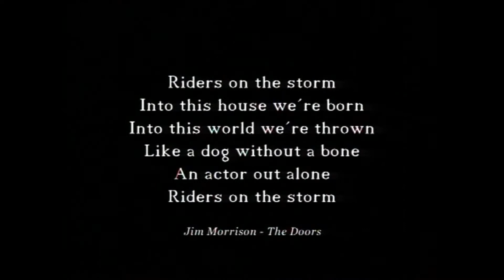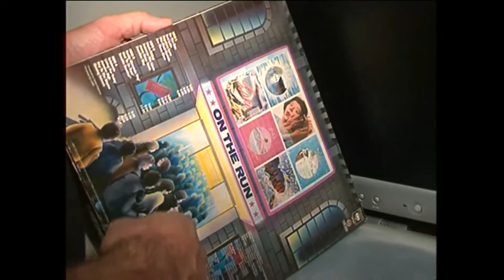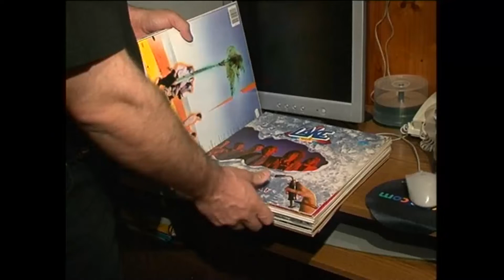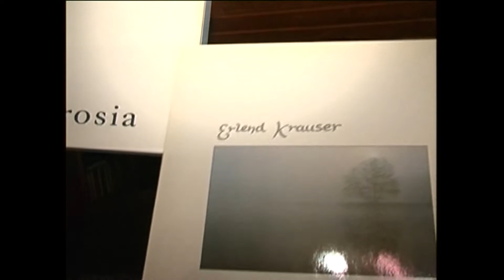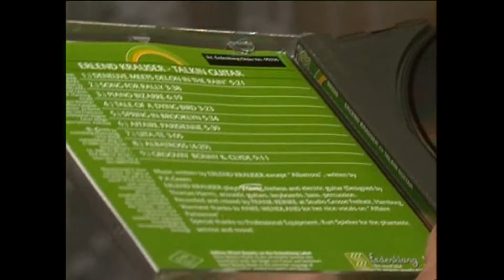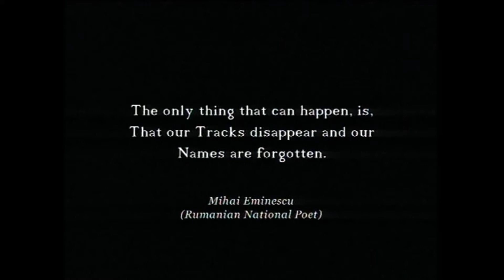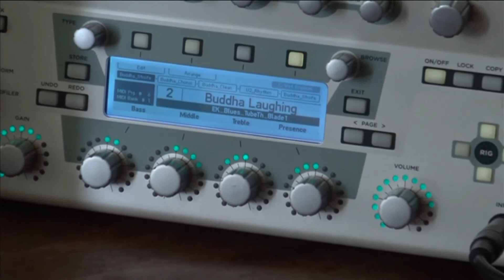Remix: Erlend Krauser, o poveste... cu cântec!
Singurul membru Phoenix fugit în 1977 (care nu a mai revenit cu celebrul grup în ţară) a ajuns chitarist cu statut de invitat special în celebra James Last Orchestra. Cu o carieră discografică proprie impresionantă, în ultimul deceniu a înregistrat un DVD şi două CD-uri, aduse în premieră în România în concertele din 2019. Emisiunea portret iniţială (realizată în 2010 la Hamburg) este prelungită cu un post scriptum bucureştean filmat în aprilie. Ediţia conţine printre altele şi una dintre primele melodii dedicate Revoluţiei Române, înregistrată împreună cu Mony Bordeianu în 1990.